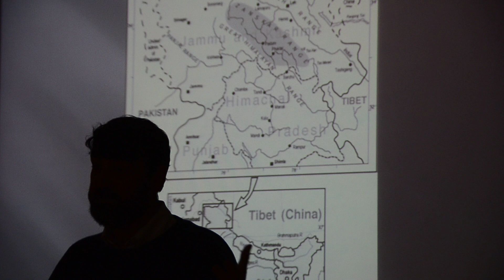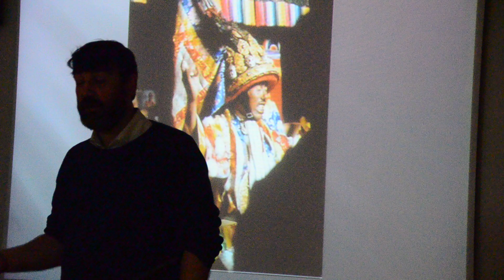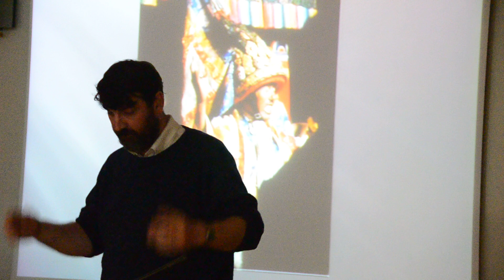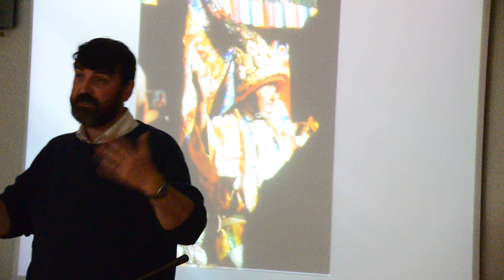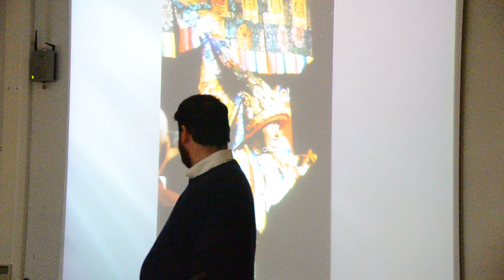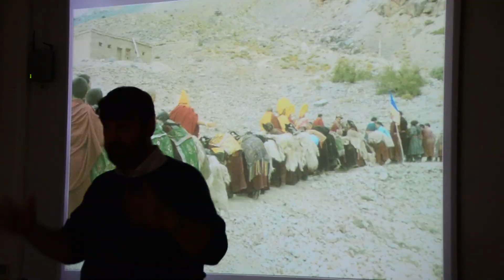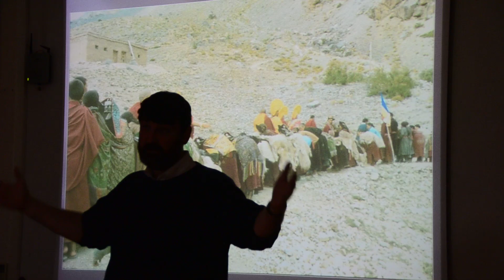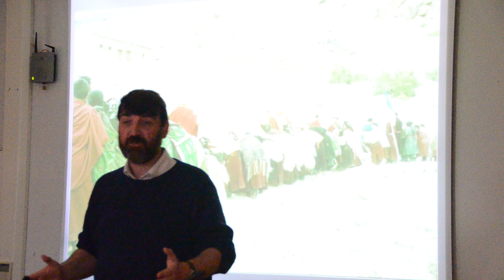Dr. Martin A. Mills (University of Aberdeen)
'Human rights and the Shugden ban amongst Himalayan communities [in Ladakh]'